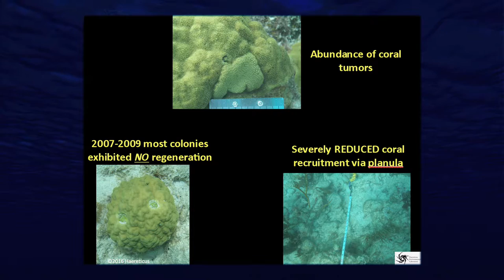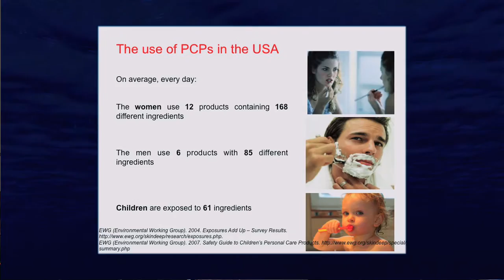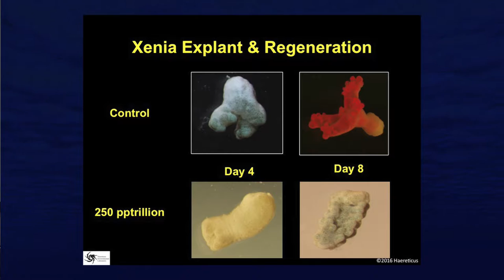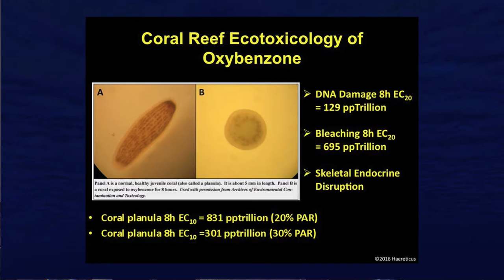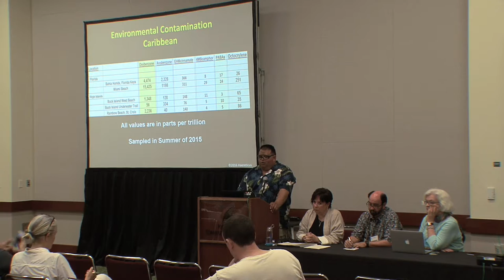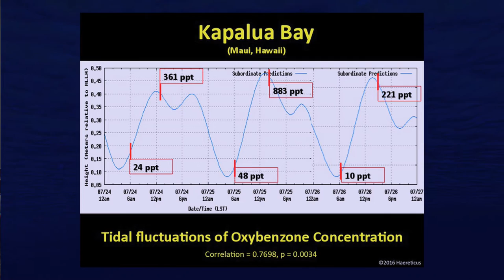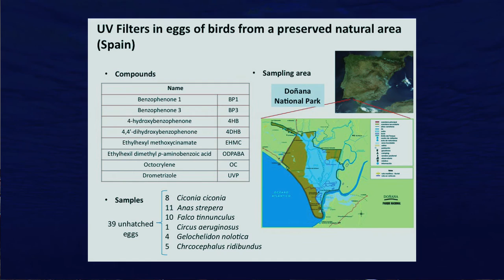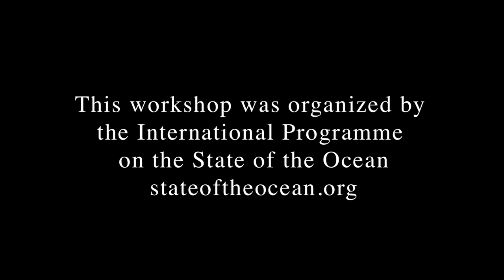Marine Habitat & Ecosystem Threats from Personal Care Products